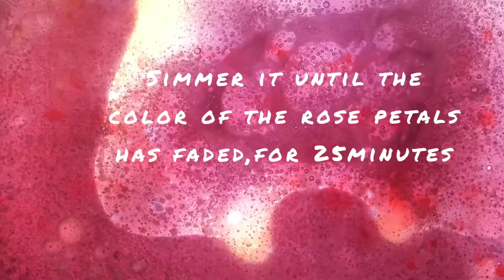How to get glowing and spotless skin||Prepare Rose Water at home easily#howto#rosewater#glowingskin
Get glowing and spotless skin||Prepare Rose Water at home easily#howto#rosewater#glowingskinathome